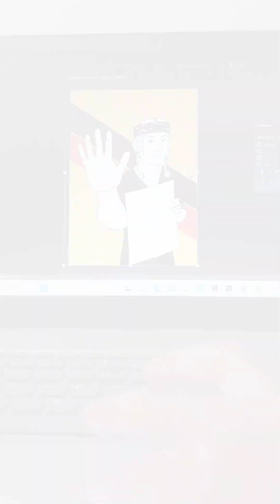How to do easy digital drawing without drawing tablet? art howtodraw howto howto